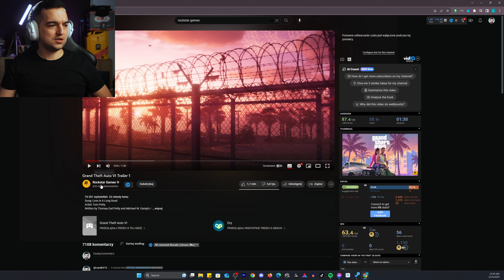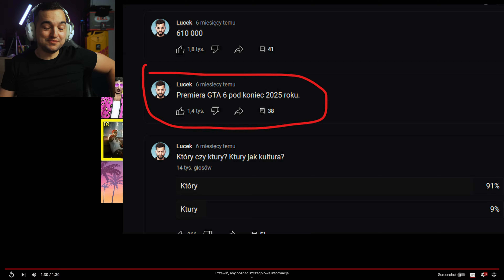ZWIASTUN ▶️GTA 6◀️ Grand Theft Auto 6 Potwierdzone!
Zwiastun GTA 6 moja reakcja! W następnym odcinku przeanalizujemy zwiastun Grand Theft Auto 6 klatka po klatce!

Piosenka w materiale: Love Is A Long Road